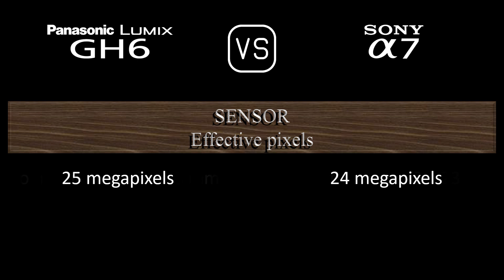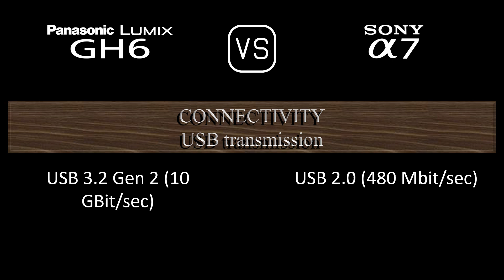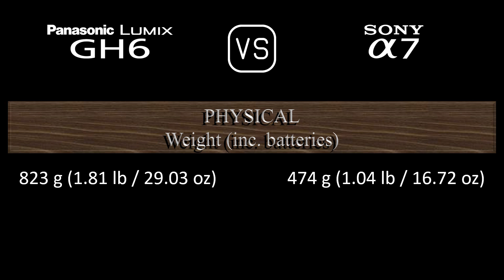Panasonic Lumix GH6 vs. Sony A7: A Comparison of Specifications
This video overviews the Panasonic Lumix GH6 and the Sony A7 in a parallel comparison of specifications.

00:24 LAUNCH
00:32 BODY
00:41 SENSOR
01:05 IMAGE
01:21 OPTICS & FOCUS
01:50 SCREEN
02:10 VIEWFINDER
02:26 PHOTOGRAPHY FEATURES
03:27 VIDEOGRAPHY FEATURES
03:43 STORAGE
03:47 CONNECTIVITY
04:16 PHYSICAL
04:36 MISC